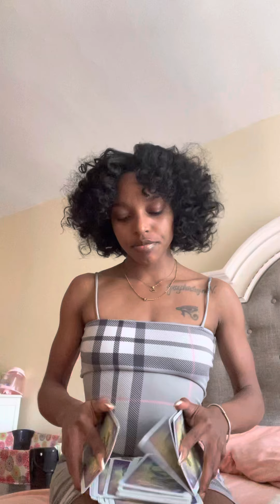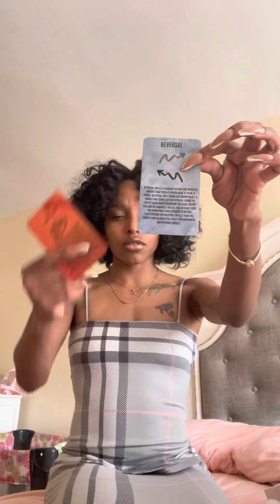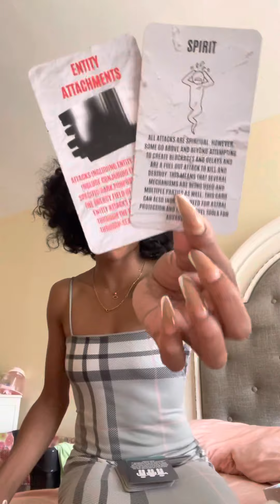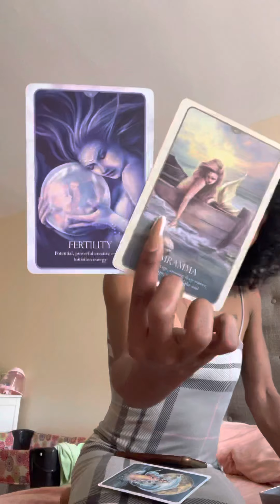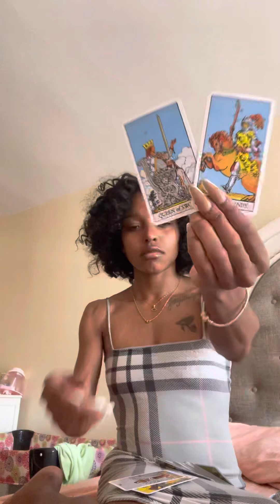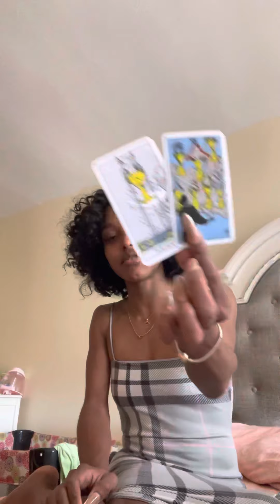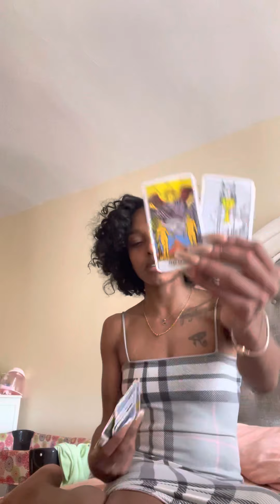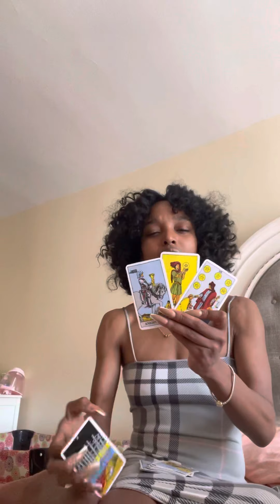DM love spells on DF are Backfiring & here da karmic go again wit her weird ass🤕🤡